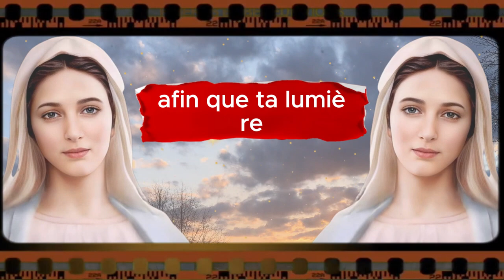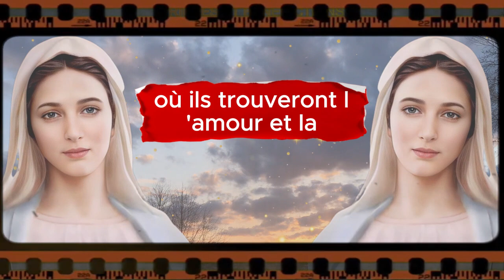🙌🏻 PRIÈRE MIRACULEUSE À LA VIERGE MARIE POUR METTRE FIN À TOUS LES MAUX DU CORPS ET DE L'ÂME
Chère Vierge Marie, mère aimante et pleine de grâce,
En ce moment de prière, nous élevons nos cœurs vers toi avec humilité et confiance, recherchant ton intercession divine pour affronter les défis qui nous affligent corps et âme. Tu es l'exemple parfait de dévotion, de charité et d'amour inconditionnel, et nous savons que ton cœur compatissant est toujours ouvert pour accueillir tes fils et tes filles qui crient à l'aide...

La chaîne Prières et bénédictions est à vos côtés lors de vos prières quotidiennes à Dieu. Vous y trouverez une variété de prières pour répondre aux besoins de chacun.
Nous vous proposons des vidéos de prières du matin et du soir, de prières de louange, de pardon, de délivrance et de guérison. En outre, nous proposons également des prières dédiées à la Vierge Marie, aux anges et aux archanges, ainsi qu'aux saints du ciel.
N'hésitez pas à nous faire part de vos demandes de prières dans les commentaires et à partager les vidéos avec votre famille et vos amis. Ensemble, nous pouvons redécouvrir la présence de Dieu dans nos vies.